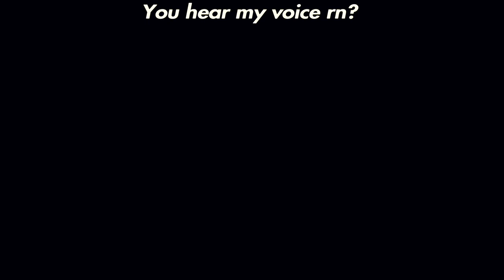Day Z OFFICIAL 0006- IT WAS A GOOD RUN. . .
What up y’all! Been taking some time to set everything up correctly and up to the standard at which I think is enjoyable. I’m hoping y’all will find the content worth y’all time to watch when y’all have nothing to do, would like to see a specific gameplay or just need some background noise. Whatever the case may be, I’m trying to do better for y’all as I am for myself. I want it to be fun and casual while creating an adventurous atmosphere as well.

My link is down below for my music page and music channel as well. Also, If y’all want to check out Maverick_-423 page or his music, as well as my other brothers H2oglizzy & RYDAWG BEATZ, those links are also below!!! I hope y’all enjoyed the video/music as there is only more videos and music to come!! Spread love, not hate, peace y’all!

H2oglizzy

Sabo

Lil Treyy

RYDAWG BEATZ